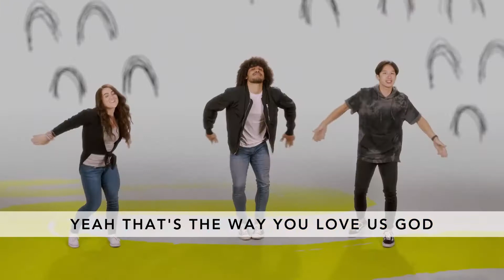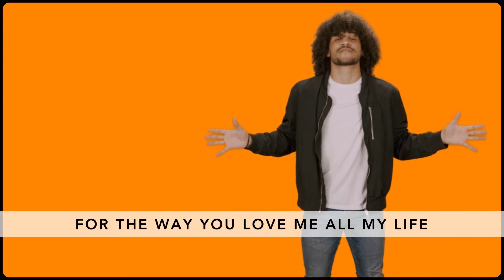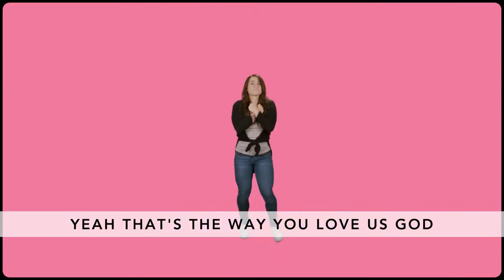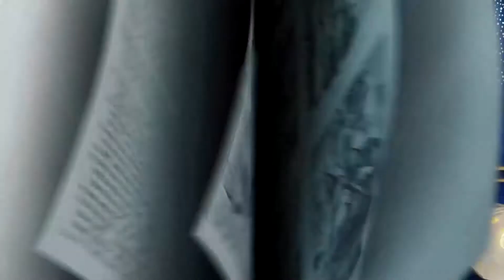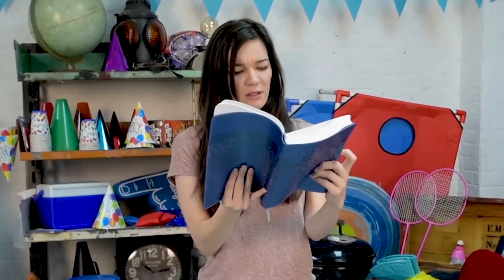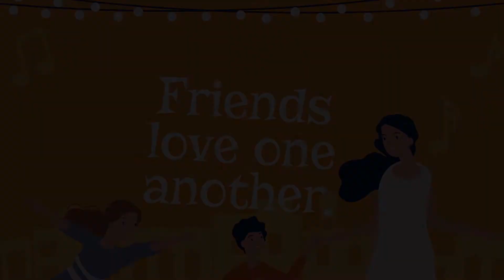Gradeschool Experience | September 13